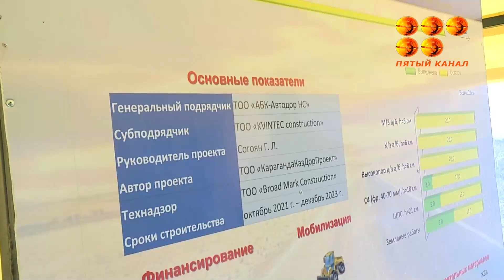200 человек и 150 единиц техники трудятся сегодня над реконструкцией трассы Нура-Осакаровка.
Большую часть работ должны произвести в этом году и обеспечить проезд транспорта по новой дороге. Аким области в ходе рабочей поездки в Нуринский район осмотрел ряд строящихся объектов и побеседовал с подрядчиками